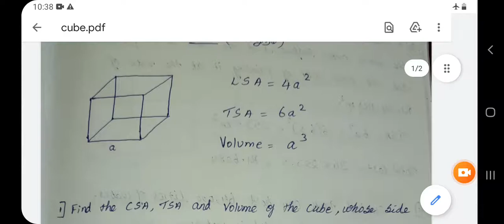TNPSC || MATHS || VOLUME || CUBE